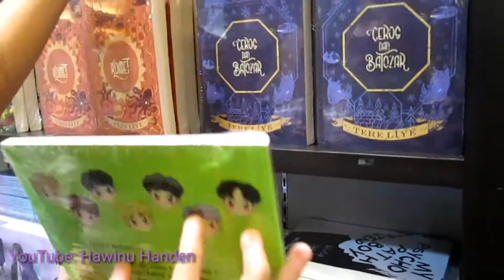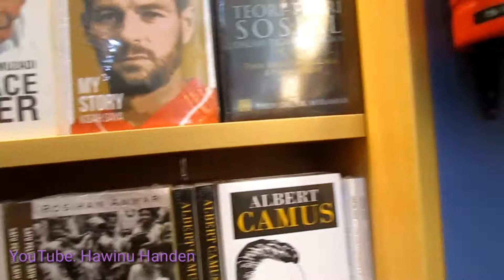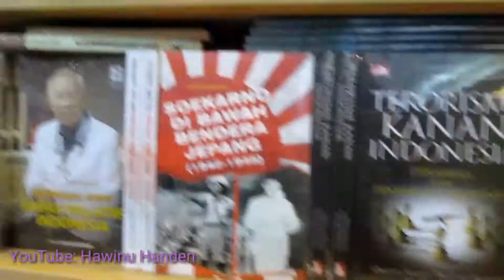Liburan di Banjarmasin Part 2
Jalan-jalan ke Duta Mall Banjarmasin